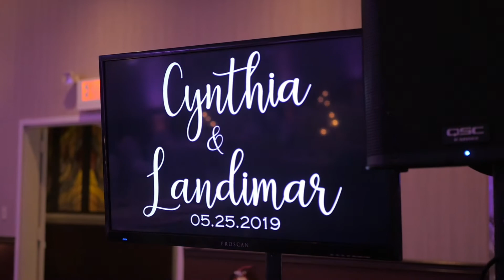Amazing "La Hora Loca" | Cynthia + Landimar Wedding Film | Hazelton, PA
Amazing La Hora Loca. I have never been a part of one before, and i must say it was incredible. This wedding was beautiful from beginning to end. What a party!

Venue - Terrace hall

Church - St. Gabriel's

Photos - Joel Martinez Photography